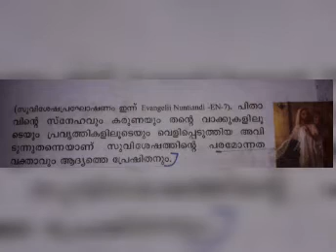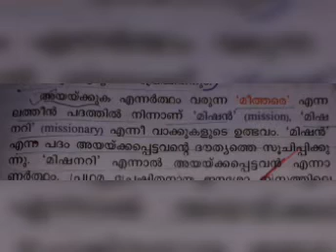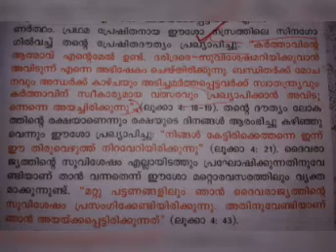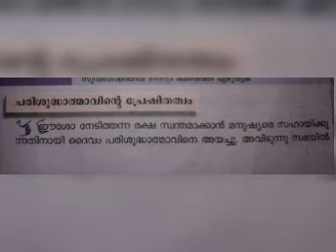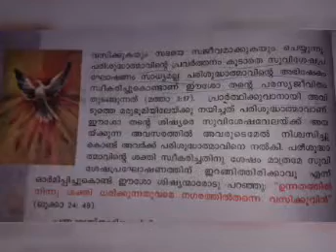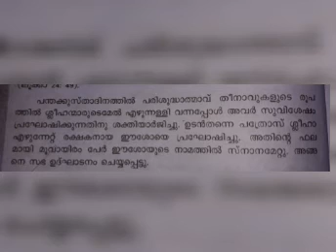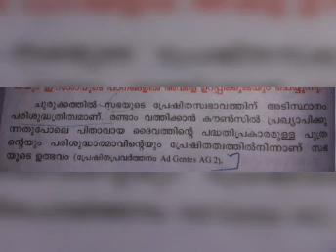Online Catechism⛪️⛪️Class 10⏭️⏭️Chapter 1⏯️⏯️Part 3⏺️⏺️St. Sebastian sunday school, Vagamon